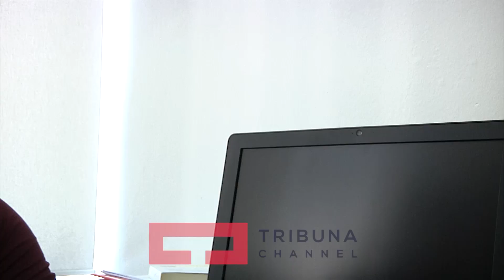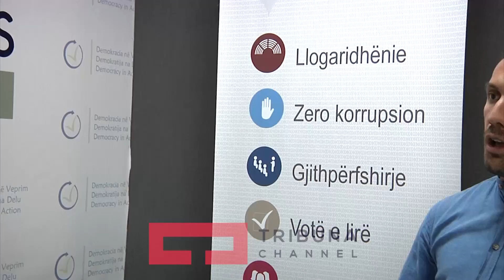Deputetet e rinj te degjueshem per partite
Deputetët e rinj të dëgjueshëm për partitë